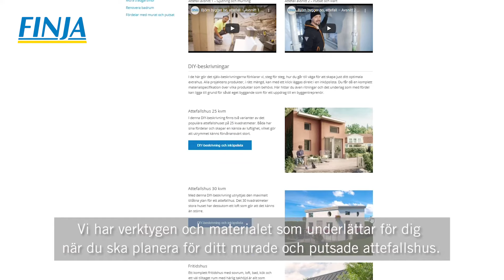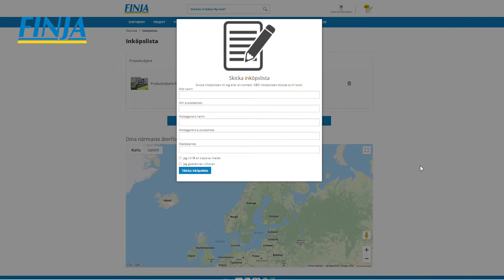Attefallshus - Digitala verktyg och material till ditt nästa byggprojekt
Drömmer du om ett vackert murat och putsat attefallshus? Välkommen in till vår hemsida och ladda ner kompletta DIY-projekt som inkluderar materiallista, ritningar och en utförlig steg för steg-beskrivning som tar dig igenom varje steg av byggprocessen.

Önskar du hellre designa ditt eget attefallshus använder du vårt produktväljare och mängdberäknare för byggnader. Här får du med några enkla klick möjlighet att beräkna allt material för väggarna, inklusive puts och får sedan en komplett materiallista. Du hittar verktyget här